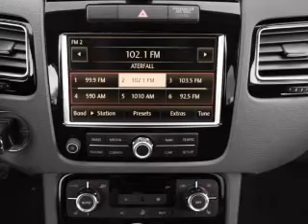2012 Volkswagen Touareg - Sterling VA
Year: 2012
Make: Volkswagen
Model: Touareg
Trim: VR6 Lux
Engine: 3.6 liter 6 cylinder 24 valve
Transmission: 8-Speed Automatic
Color: Cool Silver
Mileage: 10
Address:
22455 Cedar Green Road